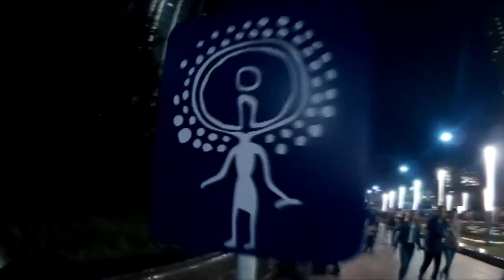Гастроли в Астане (Казахстан) | Футбольный фристайл 💙💛🔥⛹️‍♂️⚽🤩👍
* мастер классы для фанатов футбольного фристайла из Астаны
* выступление для гостей праздника День города (3 сцены)

Астана, спасибо за гостеприимность! 💕@Larysa_Davydova_show